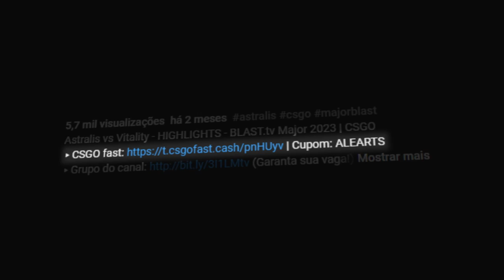Vitality vs MIBR - HIGHLIGHTS - Gamers8 2023 | CSGO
🇧🇷Link do CSGO FAST nos comentários! (Aproveita Galera)

MIBR vs Vitality - MELHORES MOMENTOS - Gamers8 2023 | CSGO